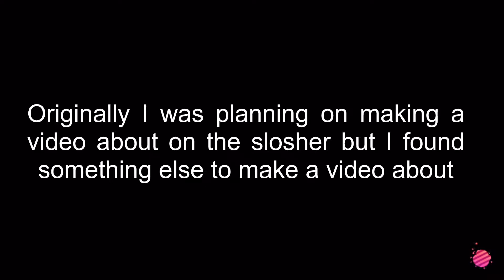SQUIDPARTY!!!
I spent at least 2 hours making this video almost everyday for a week... hopefully its worth the trouble...